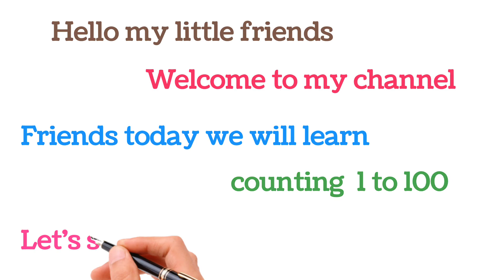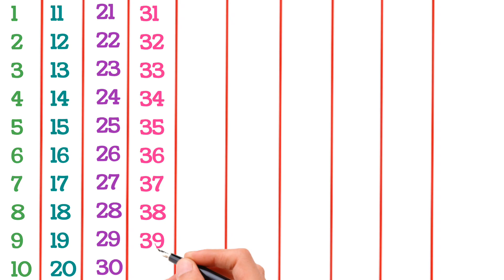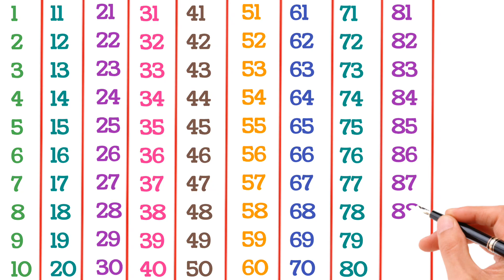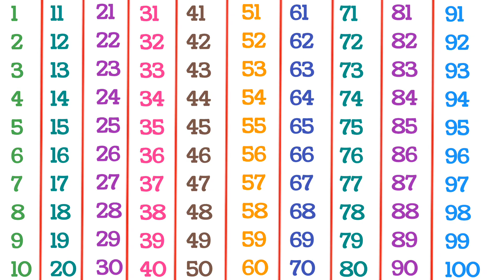English Counting | Counting 1 to 100 | Counting in English | 123 Counting | Learn Counting | 12345